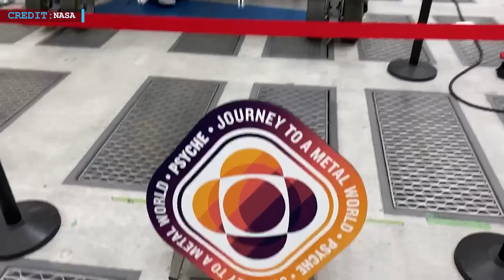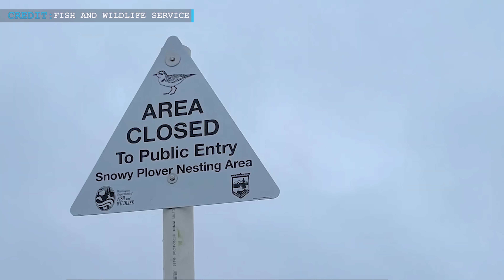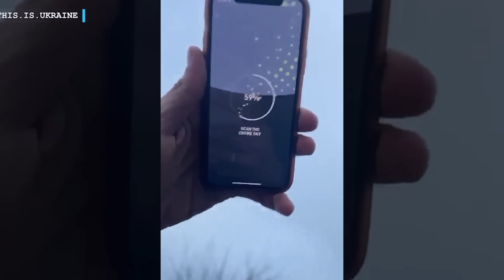SpaceX starship will harm endangered species: as per FWS | Falcon Heavy payload arrives in Florida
SpaceX starship will harm endangered species: FWS | Falcon Heavy payload arrives in Florida